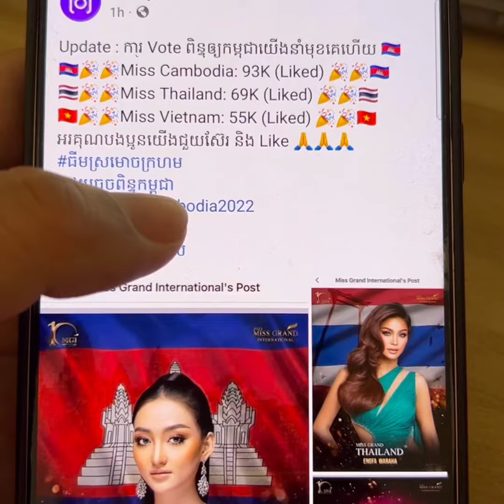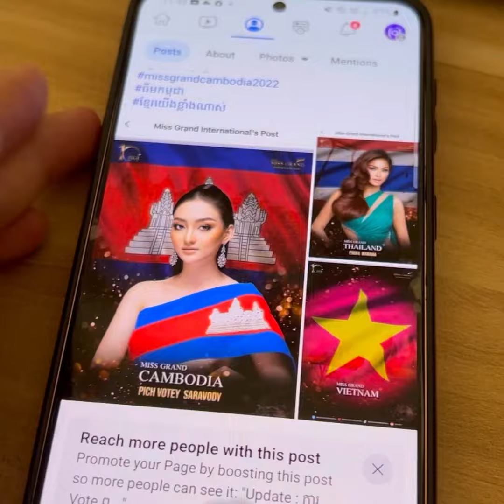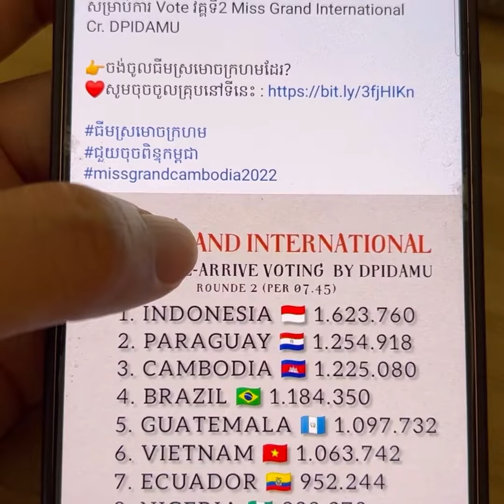ជយោ​កម្ពុជា​ឈ្នះ​ Top 3 បានហើយ​ Miss Grand Cambodia 2022 | Miss Grand International 2022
ជយោ​កម្ពុជា​ឈ្នះ​ Top 3 បានហើយ​ Miss Grand Cambodia 2022 អរគុណ​បងប្អូន​ខ្មែរ​ចេះជួយគ្នា​